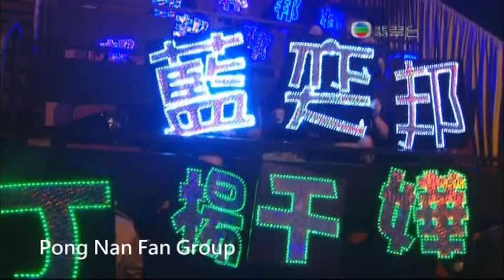藍奕邦 Pong Nan - 《我等我在》+《黑天鵝》@ 《勁歌金曲》 4-11-2011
《我等我在》+《黑天鵝》